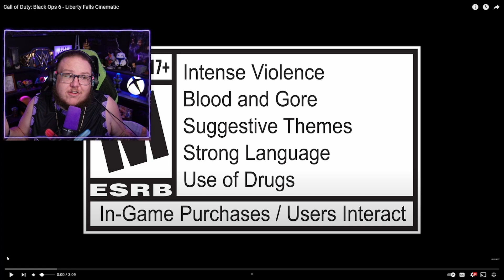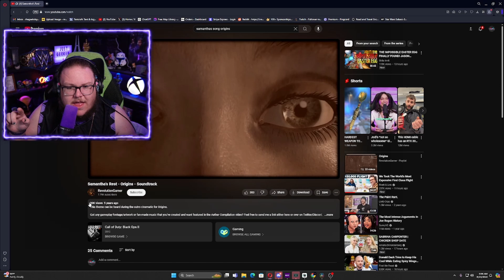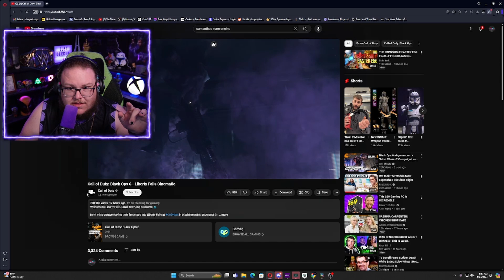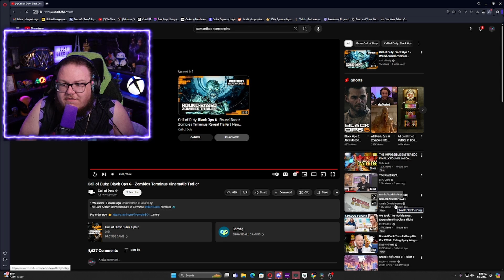Black Ops 6 Zombies Intro Cinematics!